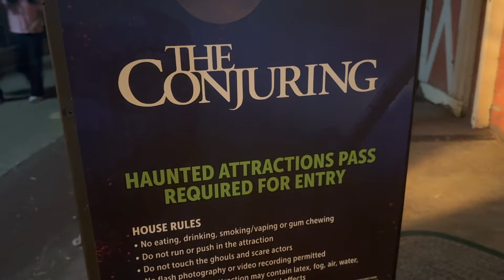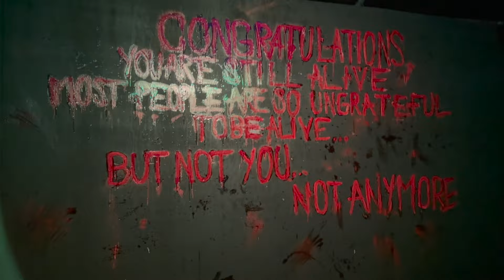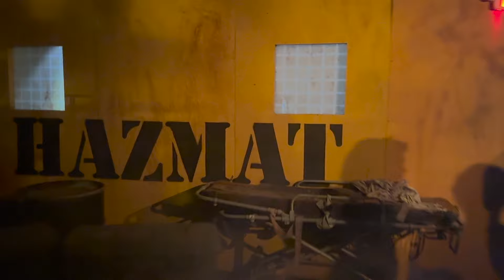Saw X and The Conjuring Bring Terror To Six Flags| Fright Fest 2023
It is Halloween time and the brings mazes and areas to our favorite theme parks. We have not been to Six Flag in a while but thanks to @LionsgateMovies and the mrktco we headed to creator and VIP night to experience SawX and The Conjuring alongside the other mazes at the park (separate video).

Fright Fest requires theme park entry and a separate ticket to attend. I would suggest arriving early as we saw attendees with express passes also waiting in line. You need separate express for mazes and tickets.

Six Flags Magic Mountain's Fright Fest 2023.